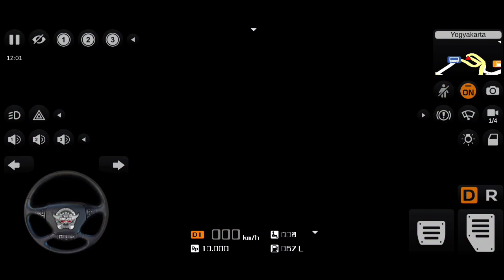Bussid v3.7 new map update # speed breaker and barricade added new map mod bussid v3.6.1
New Speed breaker and barricade mod added in bussid v3.7

bussid v3.7 new map mod

this obb not work change file name

200635 to 100635 obb 100% work

1️⃣ mod download link in this video link (important)

2️⃣ mod author credit in description

3⃣ don't tell password

4⃣ don't re-edit texture and re-upload without permission my mod

following above rules friends

supporting please